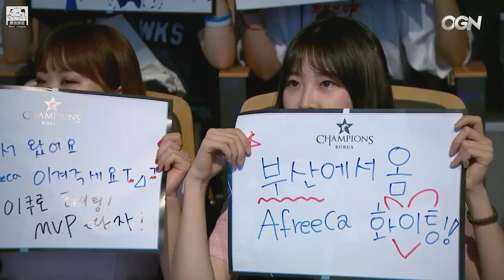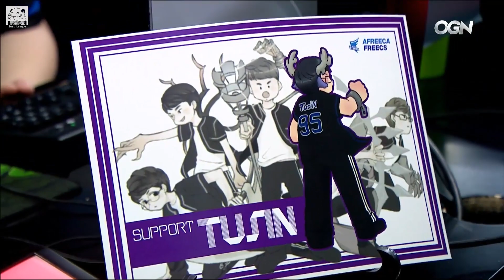AFS vs JAG 50分鐘精彩大戰 你他媽先農30分鐘再說！Game1 | 2017 LCK頂級聯賽夏季賽 精華 Highlights